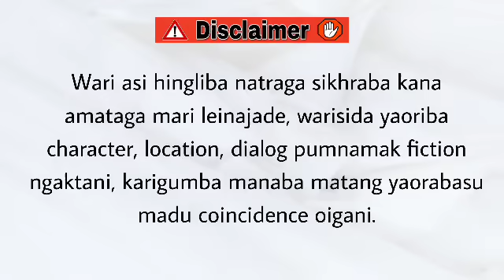Lonabi (18) / On the other side of pain, there is still love.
Lonabi

Chapter 18

Author - Balabi Mangang

Narrator - Divyalaxmi